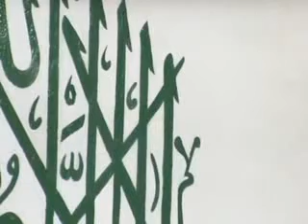khutbah jummah by Scholar/Imam Ubaydah Bucktowar 10 07 2020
Brother Ubaydah Bucktowar has studied in Saudi Arabia and is well-versed in the Qur'an.